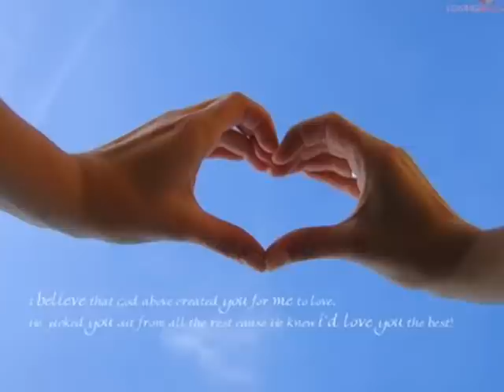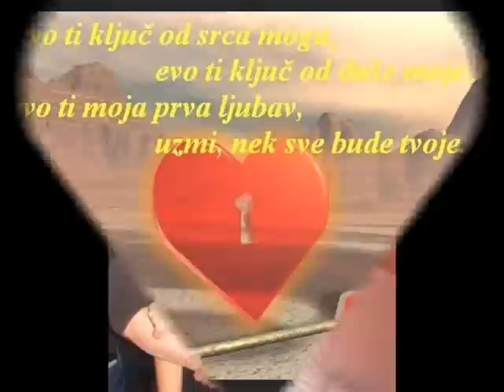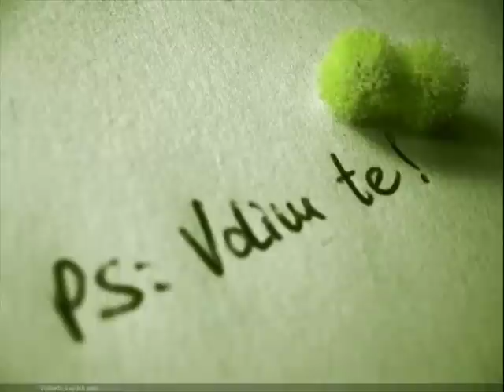* LJUBAV I HEMIJA * (Nemanja & Kristina)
Nemanja & Kristina !!! FOREVER ! ! ! :)) ^^